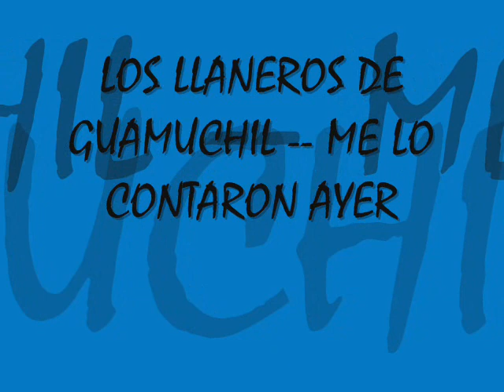LOS LLANEROS DE GUAMUCHIL -- ME LO CONTARON AYER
SIGUEN LAS CANCIONES INEDITAS DE LOS LLANEROS DE GUAMUCHIL.